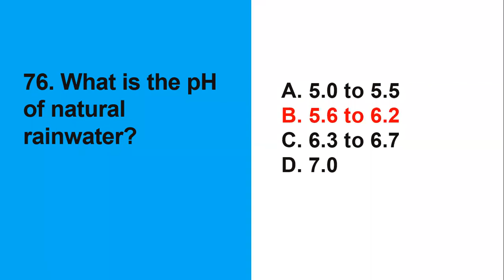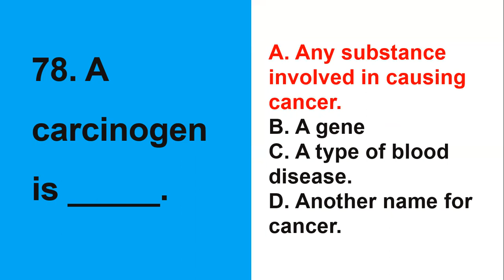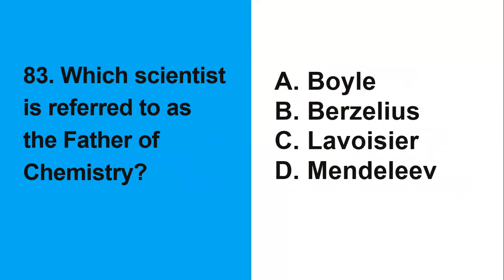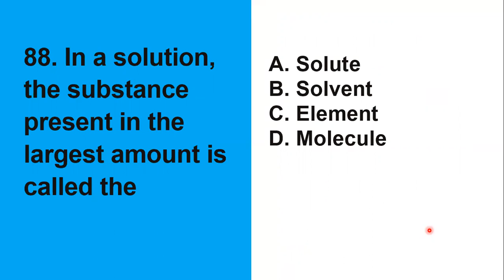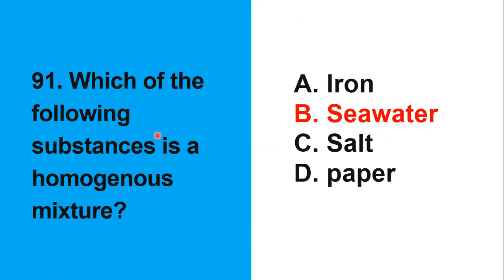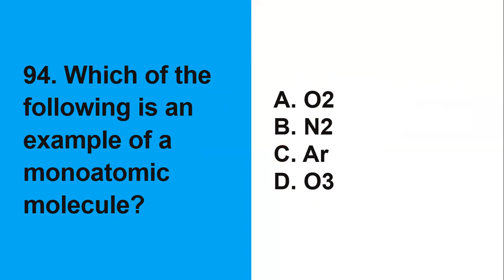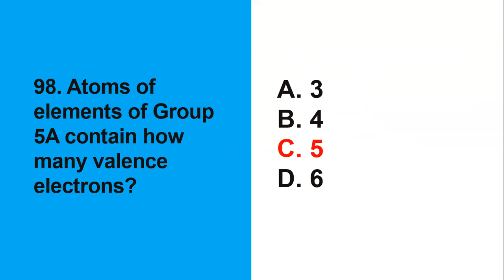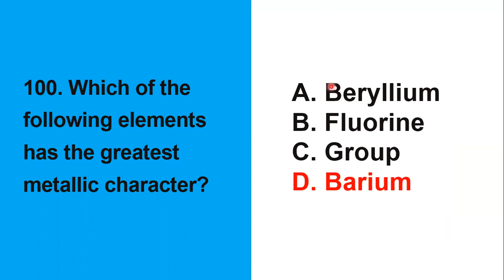Science Majorship | LET Reviewer 2023 | Final Coaching For LET Science Major | Chemistry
Are you a LET taker struggling with the Chemistry section of the Science Major exam? Don't worry, we've got you covered! Join our final coaching session for LET Science Major, where we'll be focusing on Chemistry. Sir Ikel will guide you through the most important topics, from atomic structure to chemical reactions and everything in between. We'll also provide you with valuable tips and strategies for answering multiple-choice questions and other exam techniques that will help you maximize your score. With our help, you'll be fully prepared to tackle any Chemistry question that comes your way. Don't miss out on this opportunity to improve your chances of passing the LET Science Major exam. Watch now and let's conquer Chemistry together!

85 Questions with Rationalization about Chemistry (For Science Majors)

[Science Majorship | LET Reviewer 2023 | Final Coaching For LET Science Major | Chemistry Blessing SET 4 | NEW ENHANCED TOS]